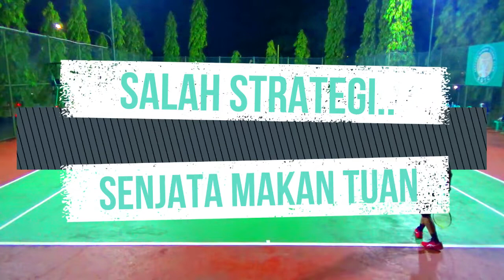SALAH STRATEGI JADI BUMERANG (TENIS REGULER)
Belajar Tenis Lapangan : SALAH STRATEGI JADI BUMERANG (TENIS REGULER)

Salam Tenis

Kita jaga kesehatan dengan berolahraga tenis lapangan
Lokasi : Serpong Garden, Cibogo, Cisauk, Tangerang

Ayo Tenis